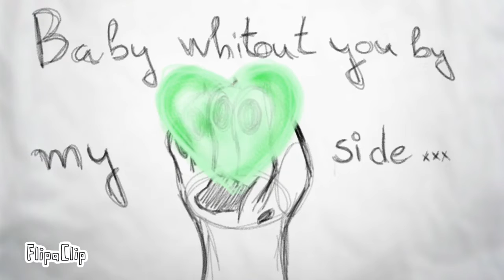PaRaLiZeD ~original meme~ (animation?)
Time- 2 days (47mins later when the song was posted in yt uwu)
(When u tryna be the first xD)
Hope you like it guys :3
Make it or share it xd
OwO
Byeee :3